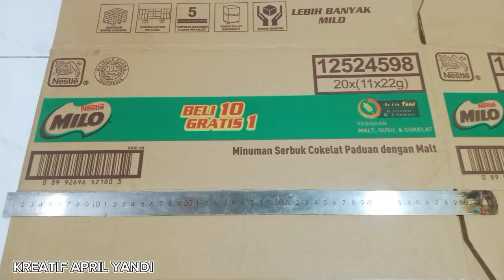MEMBUAT RAK SEPATU DARI KARDUS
TUTORIAL membuat rak sepatu dari kardus bekas, mudah dan simpel.

bahan:
KARDUS
KERTAS PVC WALLPAPER
LEM LILIN

ALAT:
PISAU CUTTER
SPIDOL
PENGGARIS